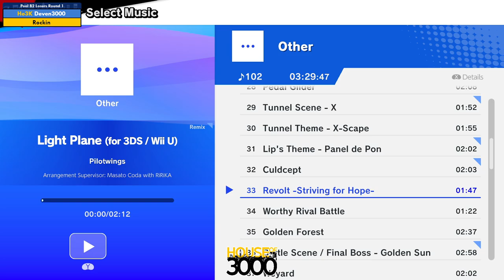Xeno345 Pool B2 Losers Round 1 Deven3000 vs Rockin